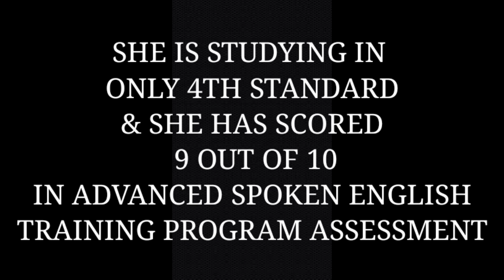ADVANCED SPOKEN ENGLISH TRAINING PROGRAM | EPISODE 1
In this tutorial video we have presented the Normal English Vs. Advanced English. The video & this series will help you to improve & develop your English speaking skills.

My External Mic
which helps me to record descent voice quality

YouTube Channel "LEARN DEVELOP GROW"  is  dedicated to improve 4 aspects of your life
LEARNING
PERSONAL DEVELOPMENT
FINANCIAL INTELLIGENCE
HEALTH

Our MISSION is to remove Poverty & Hunger through Education & Financial Intelligence

LEARN✓DEVELOP✓GROW
India Sikhega To Orbhi Age Badega
JAI HIND 🇮🇳